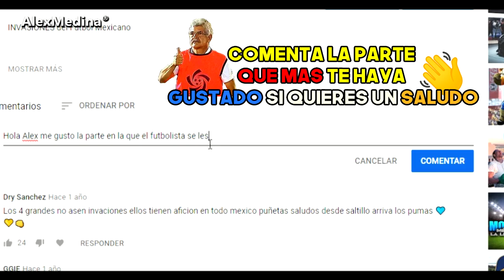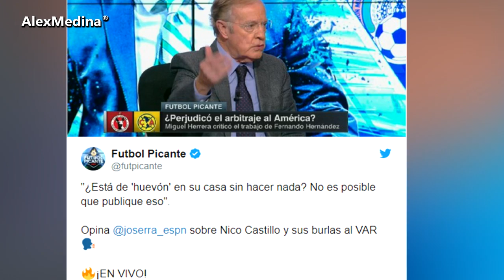NICO CASTILLO 'EXPL0TA' vs JOSE RAMON por TIRARLE en FUTBOL PICANTE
Nico castillo enojado con Jose Famon Fernandez, le respondió en una insta historie, después de que jo se ramón lo llamo 'huevon' en una edición de Futbol picante